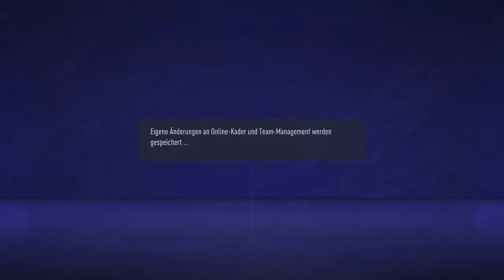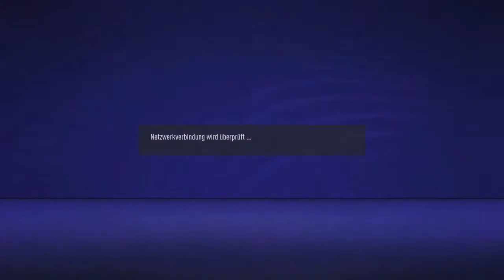Fifa 21 - The MeZe Champions League 11/15: Feyenoord vs Chelsea / The FunGamer